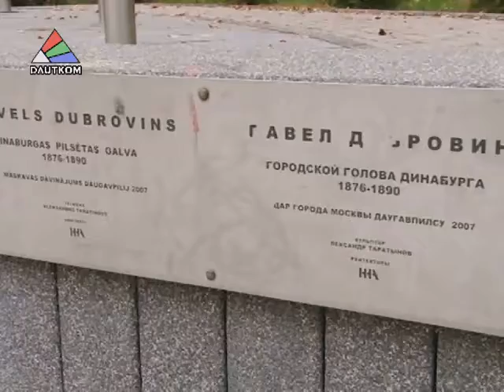Наша дума поучаствовала в Днях Арбата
По приглашению префектуры Центрального округа Москвы в прошедших в российской столице Днях Арбата участвовала и даугавпилсская делегация. С кем встречались и о чем договорились?  Об этом -- в сюжете, подготовленном отделом общественных отношений городской думы.